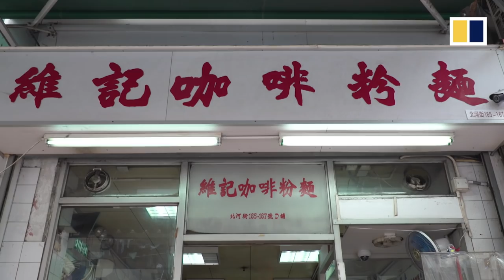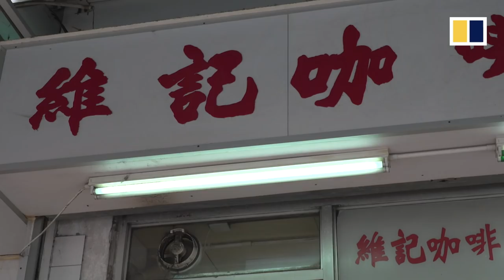Best places to eat in Hong Kong: traditional dishes from an old district, Sham Shui Po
Situated in northwestern Kowloon, Sham Shui Po is one of the densest and most vibrant areas in Hong Kong. From local pudding cakes to special milk tea, the SCMP tried to find the best bites that carry the memories of many generations of Hongkongers.